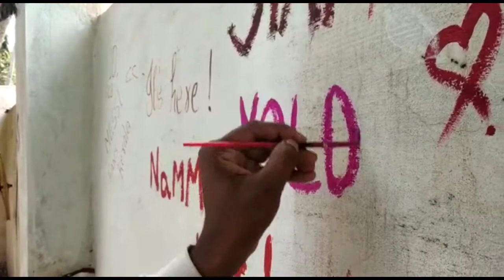Some moments from Bunkd Hostel Anjuna Goa